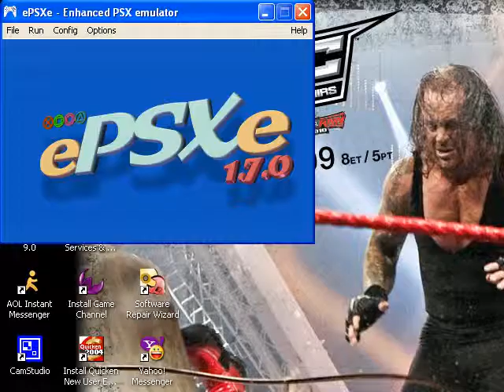Let's Play Legend of Dragoon #078 - Wedding Joys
Wow, I got a little too comfortable at the end of this video.